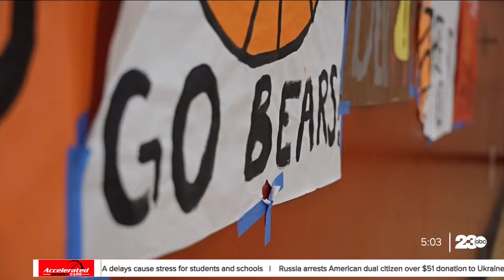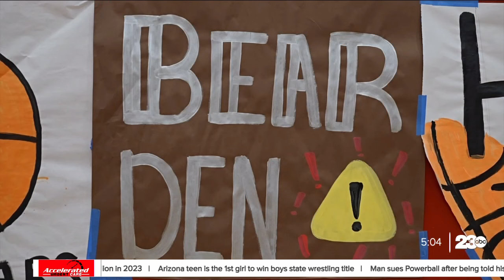CENTRAL VALLEY PLAYOFFS: Arvin High School's Varsity Girls Basketball team seeking redemption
Last year, the Lady Bears were in the Valley playoffs, but the victory they longed for was out of reach. This year, the girls are back and determined to redeem themselves.